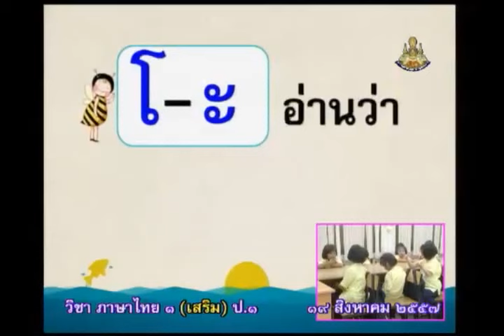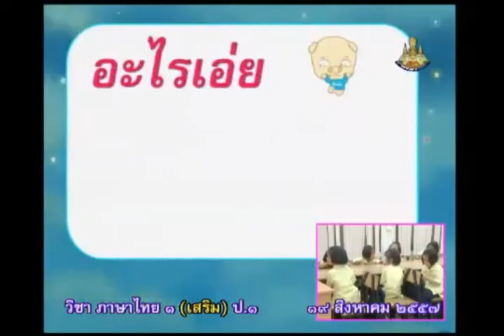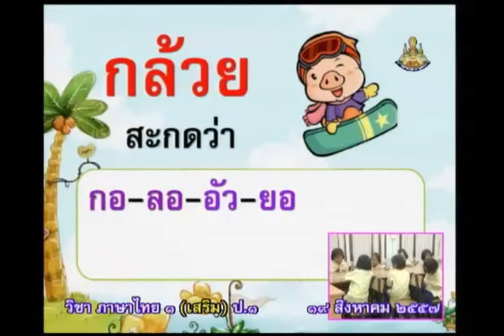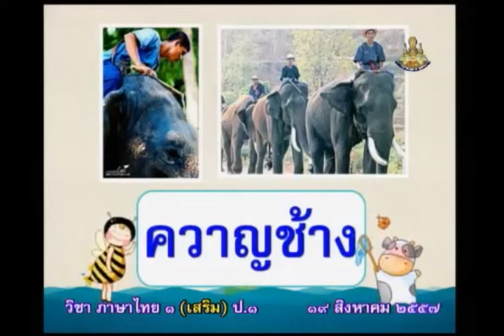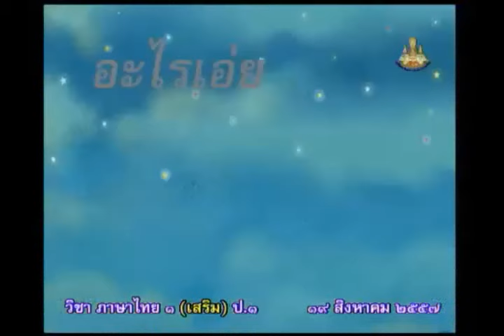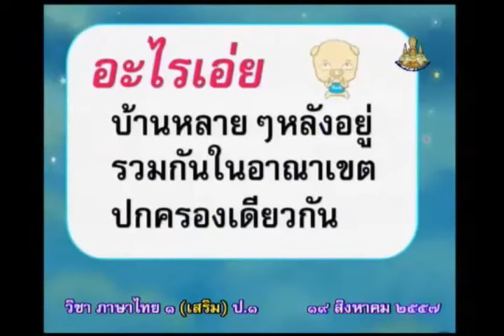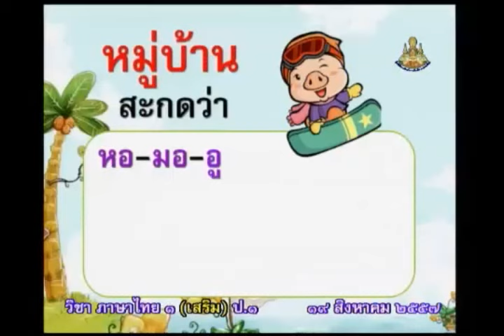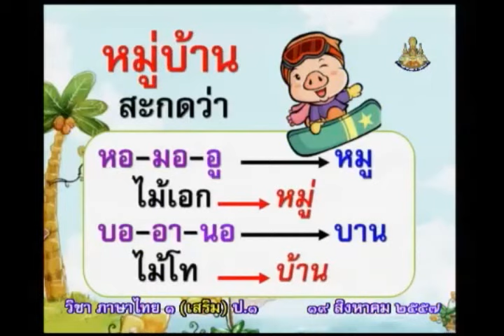087B+1190857+thaip1+dl57t1+w14+ ท กิจกรรมเสริมภาษาไทย